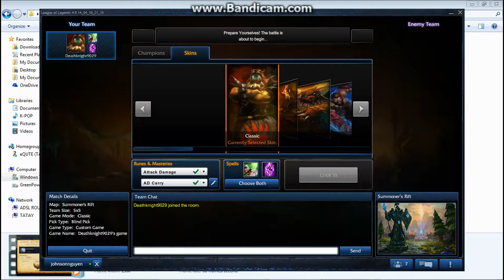LEAGUE OF LEGENDS - HOW TO GET FREE RP [MAY 2014]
HOW TO GET FREE RP!
ENJOY THE REST OF YOUR DAY FOLKS!